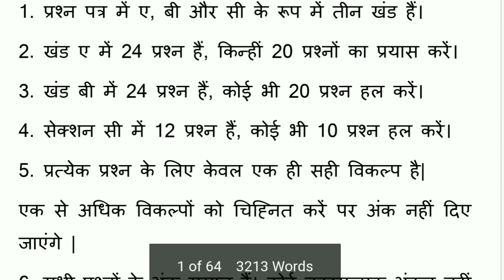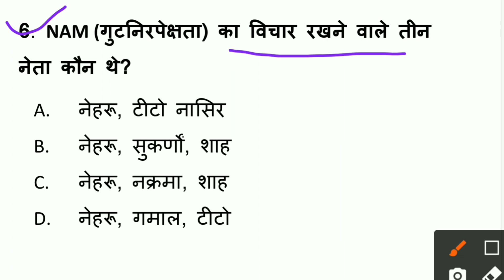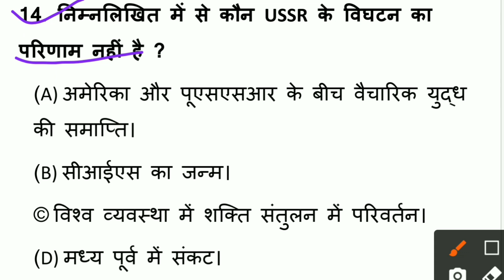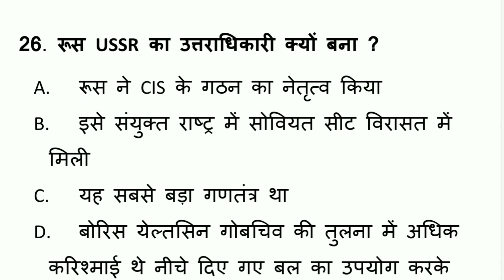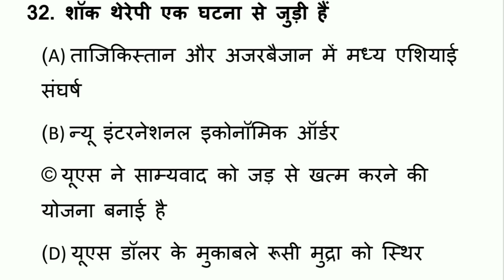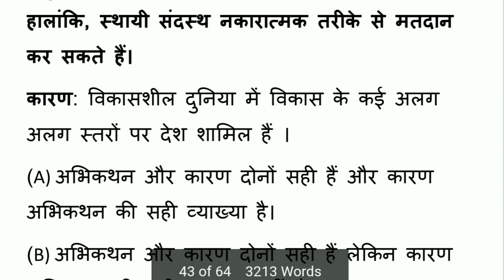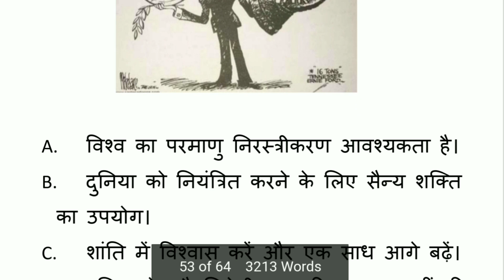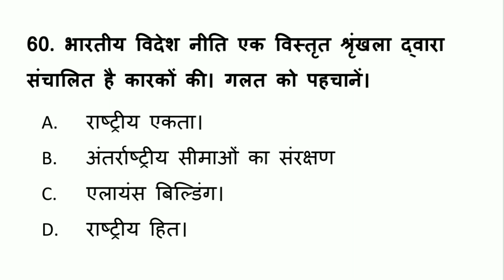Class 12th Political Science Sample Paper 2022 With Answer Key ll 1st term pol. science sample paper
ll